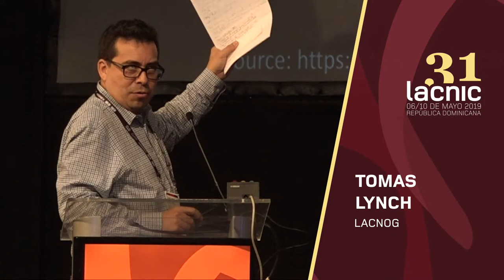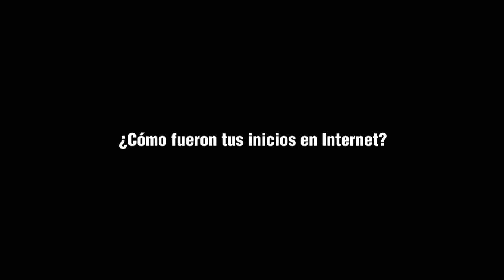Panel de Pioneros